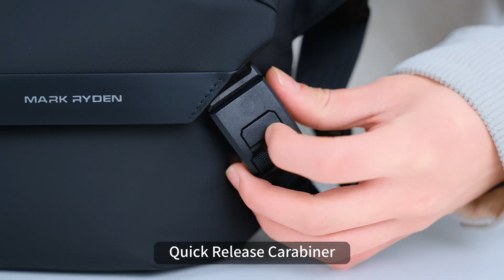Mark Ryden | Messenger Bags: Mailman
Mark Ryden--L Series - Light Line Urban Light Travel--✨Mailman: Youthful Fashionable Snd Energetic Messenger Bags

🎈The Mailman - MR2819 is an adjustable shoulder bag. It offers comfort and convenience with multiple compartments for easy organization. Its swing design ensures quick access, and it comes in stylish colours like Elegant Black, Pale Sky Blue, and Two Tone Blue.

-Dimensions: (30-37)cm x 20cm x 12cm
-Material: 900D Oxford fabric + PU
-Accessories: YKK brand zipper +double magnetic buckle

👉👉Hi, This is the official website of MARK RYDEN!! 🥳🥳Mark Ryden existed in 2012, and we have been playing the role of a manufacturer ever since.

For ten years, Mark Ryden has been providing our bags to customers worldwide through our distributors. Our designers and workers have made bags for millions of men over the past ten years.

👍👍Watching our clients sharing photos online with their smiles makes us realise that what we are producing is not just bags, but also happiness and joy.